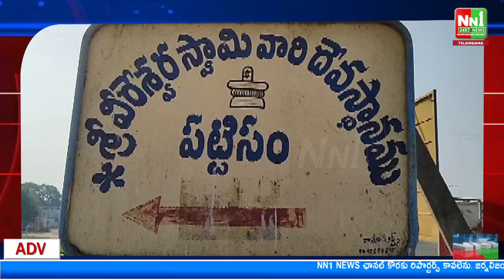పోలవరం : 14 వ తేదీన ప్రారంభం కానున్న వారాహి యాత్ర విజయవంతం కావాలని పరమేశ్వరుడికి రుద్రాక్ష పూజ.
"nn1news live"
"nn1news luve"
"nn1news"
"nn1news live"

NN1 NEWS#
NN1 News#
nn1news live#
nn1news breaking news today#
nn1news Breaking#
nn1news Youtube on live#
nn1news Sucribe#